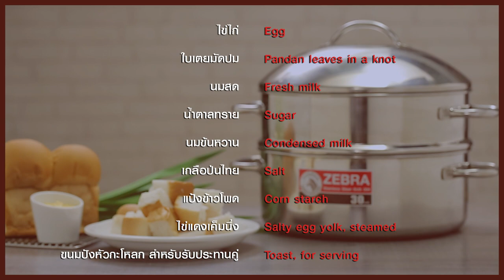ขนมปังสังขยาไข่เค็ม สูตรเด็ด...ทำง่าย...สไตล์ "อ.ยิ่งศักดิ์"